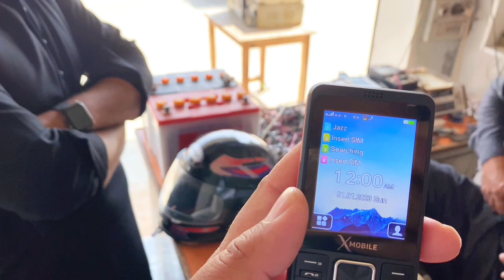Q Mobile F6 Lite (4 Sim Akr kar le he lia 📲